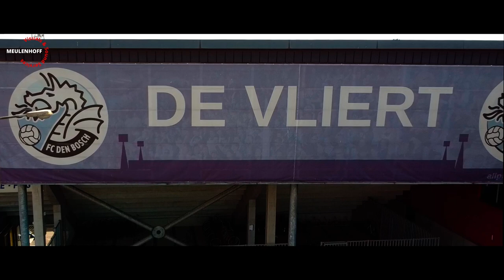Den Bosch Van Boven FC Den Bosch (Drone Footage)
1e aflevering van Den Bosch van boven
Hoe mooi is een stad van uit de lucht
o.a stadion de vliert FC Den Bosch

Soundtrack gemaakt met delen van Arrival To Earth